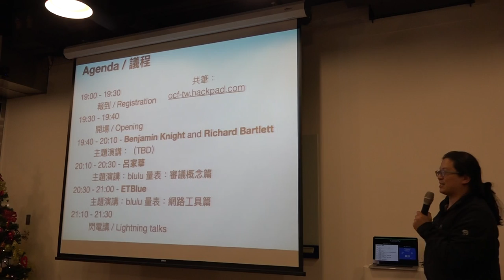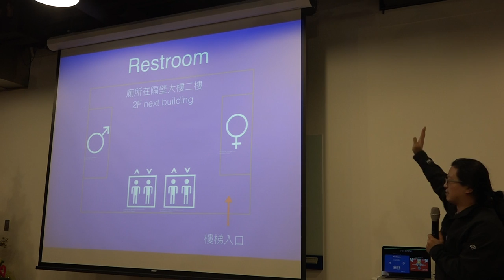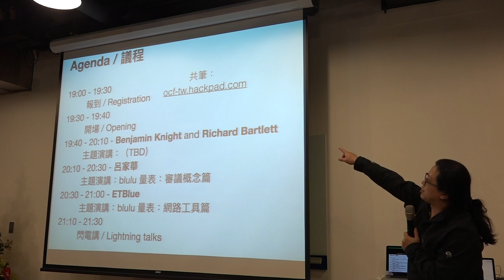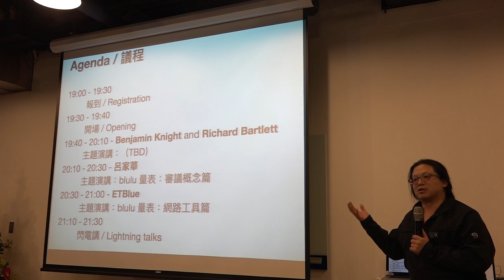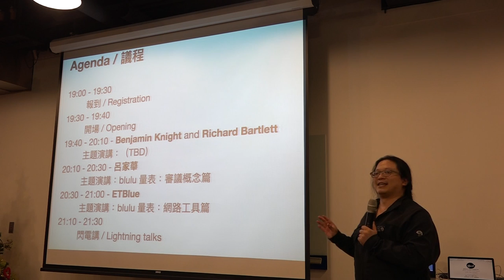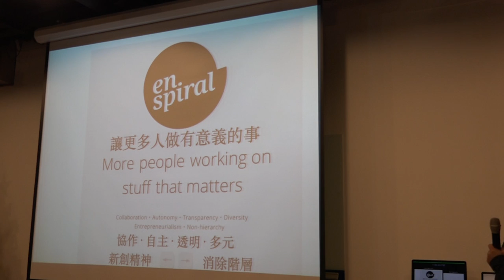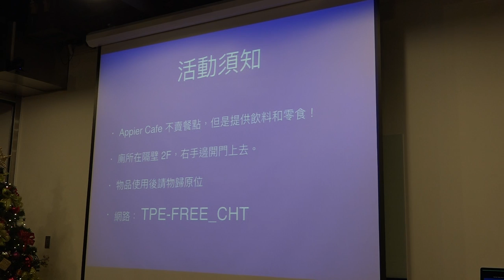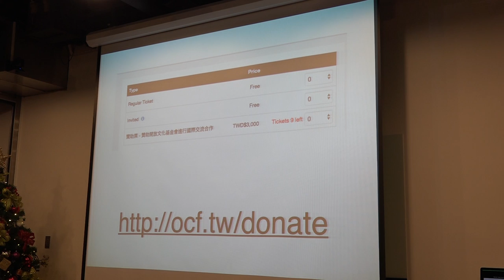Loomio、審議、動民主 - 20151209 - 開場 - 高村長